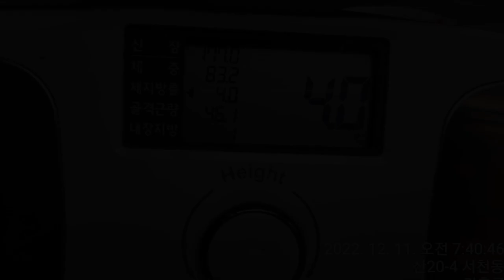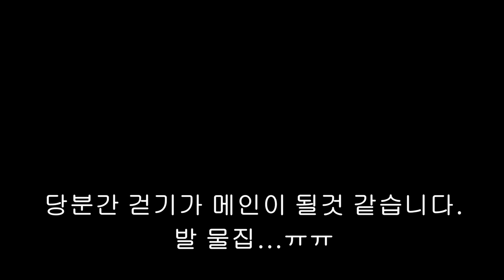밴드로 어깨 , 삼두 쪼개기!